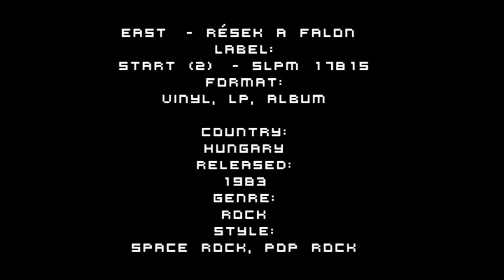EAST ‎– Különvonaton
EAST   ‎– Rések A Falon
Label:
Start  ‎– SLPM 17815
Format:

Country:
 Hungary
Released:
 1983
Genre:
Rock
Style:
Space Rock, Pop Rock